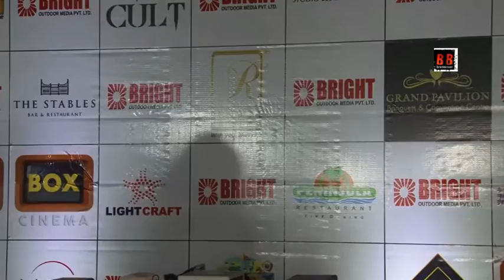Celeb's attend house warming party and birthday of Anugrah son of Yogesh Lakhani